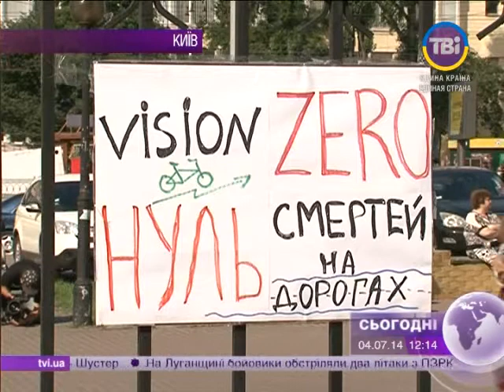Сьогодні о 12:00 від 04.07.2014